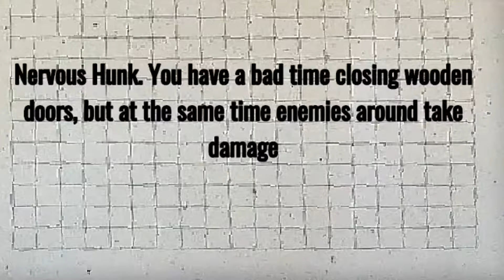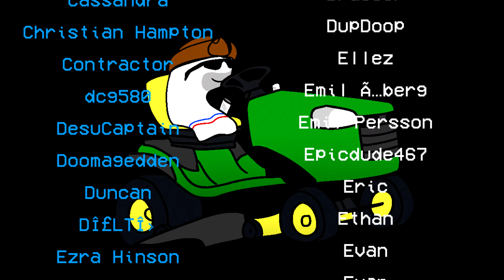Golden Light is something else 2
The gut is an odd place to Meat, wouldn't you say?